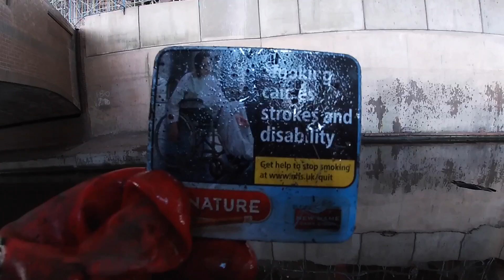Wow what a fantastic day magnet fishing